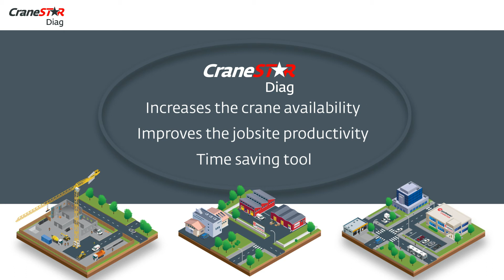CraneSTAR DIAG CCS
CraneSTAR Diag is a time saving tool for troubleshooting: Top-slewing cranes equipped with V3 or CCS devices.